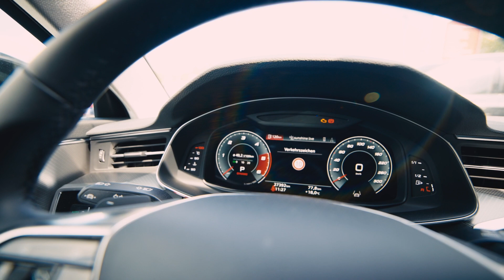Gebr. Schwarte Audi GW plus Sommeraktion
Jetzt bis zum 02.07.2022 eine 3.000€ Kaufprämie für deinen Audi A4 oder A6 erhalten¹.
Zusätzlich 0,99%² Sonderfinanzierung für ausgewählte Modelle und Wartung und Inspektion ab 30€³. Mehr Informationen und Angebote bekommt ihr bei unseren Verkaufsberatern im Autohaus.

¹) Kaufprämie: Gültig nur beim Kauf von ausgewählten Audi Werksdienstwagen und Audi Mietfahrzeugen. Gültig nur bis 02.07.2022, späteste Ummeldung 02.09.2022. Maximale Kaufprämie: € 3.000,-. Weitere Informationen zu der Kaufprämie erhalten Sie bei uns, Ihrem Audi Partner.
²) 0,99% Sonderfinanzierung: Laufzeit 12-36 Monate bei einem effektiven Jahreszins von 0,99%. Gültig für Audi Ex-Mietfahrzeuge der Modellreihen A4 und A6 jeweils frühestens 2 Monate nach Erstzulassung. Für das Fahrzeugalter gilt als Stichtag das Datum des Gebrauchtwagen Kaufvertrages. Gültig bis 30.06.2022 (Datum Gebrauchtwagen- Kaufvertrag) für alle genannten Audi Modelle, späteste Ummeldung 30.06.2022. Ein Angebot der Audi Bank, Zweigniederlassung der Volkswagen Bank GmbH, Gifhorner Straße 57, 38112 Braunschweig, für die wir als ungebundener Vermittler gemeinsam mit dem Kunden die für die Finanzierung nötigen Vertragsunterlagen zusammenstellen. Bonität vorausgesetzt. Für Verbraucher besteht ein gesetzliches Widerrufsrecht. Abgebildete Sonderausstattungen sind im Angebot nicht unbedingt berücksichtigt. Alle Angaben basieren auf den Merkmalen des deutschen Marktes.
³) Wartung und Inspektion; Leistungsumfang: Inspektionsarbeiten gem. Herstellervorgabe.